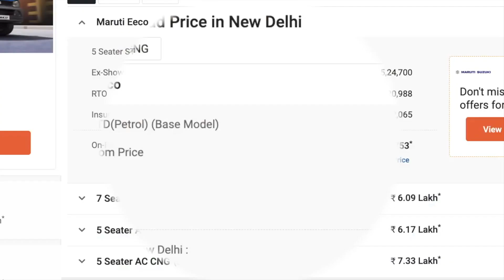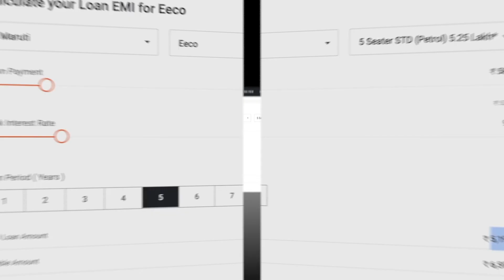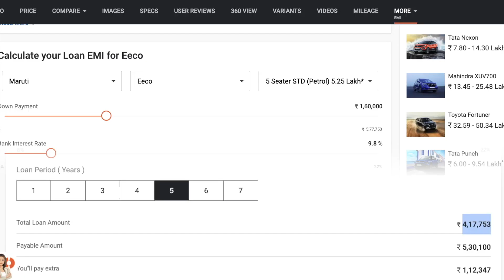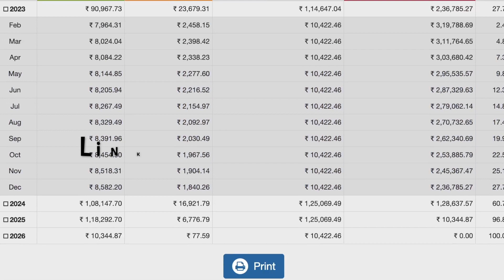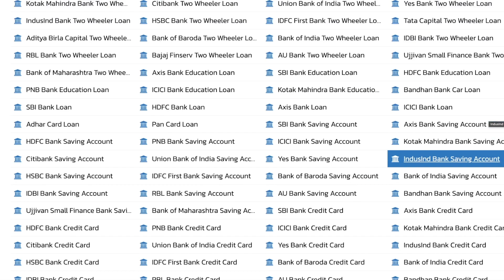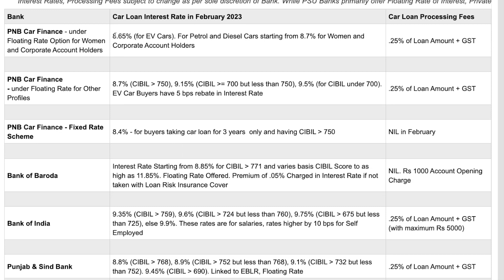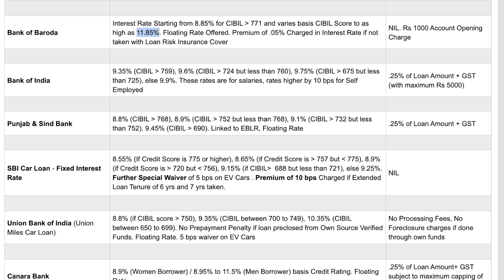Maruti Eeco 2023 New model | Eeco 5 Seater | Eeco Downpayment & EMI | Eeco On Road price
Maruti Eeco 5 Seater Base Model On Road price